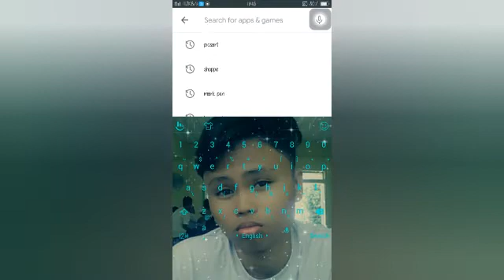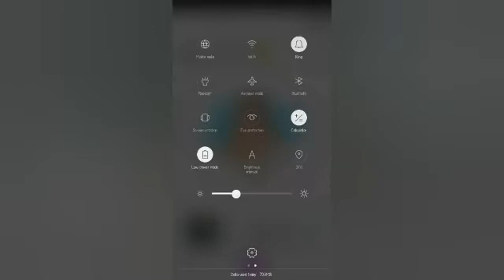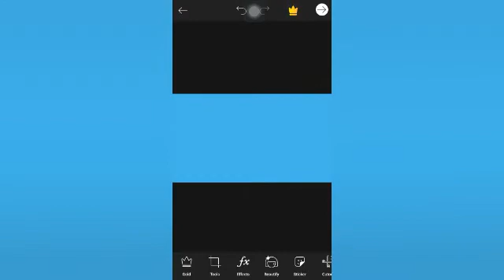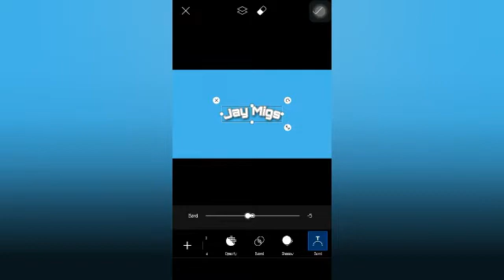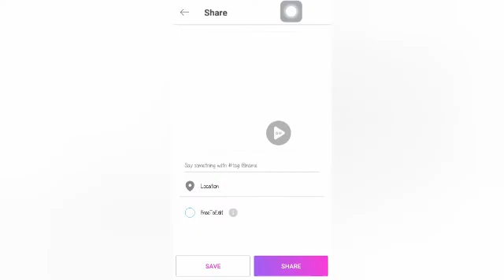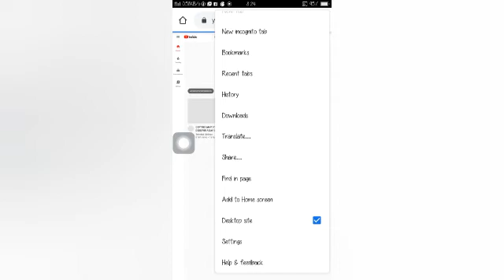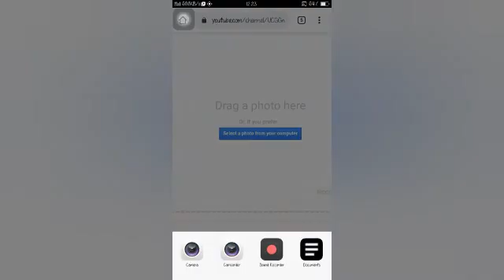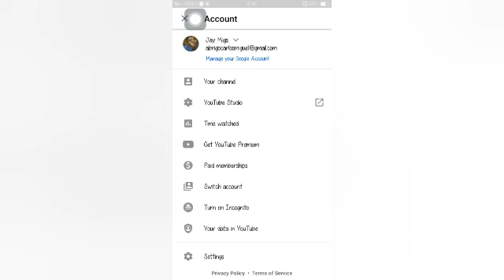How to make a YouTube Channel Art/Cover Photo | by Migs Felizardo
Sa Video na ito ipapakita ko sa inyo kung paano gumawa ng Youtube Channel Art/ Cover Photo sa Youtube (Madali lan)